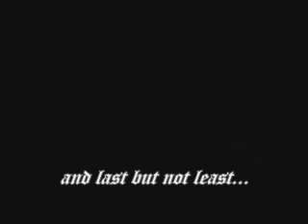Broomhilda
A thrilling one-man film encompassing love, hate, and BROOMHILDA.
A classic for the ages, and for all ages!

...not.